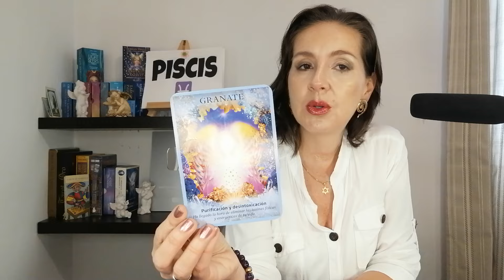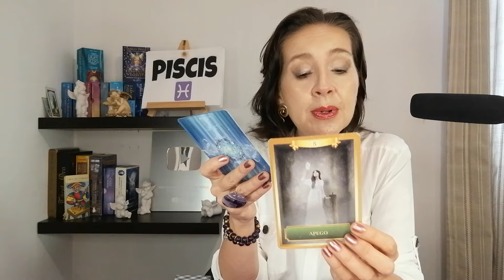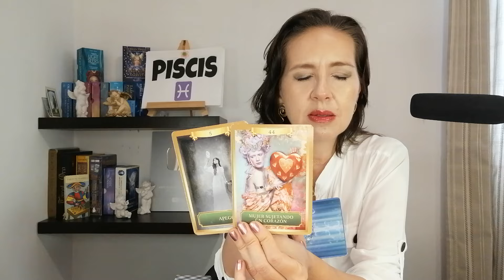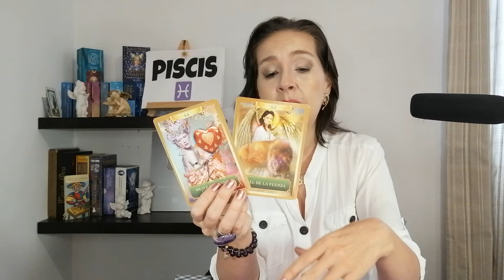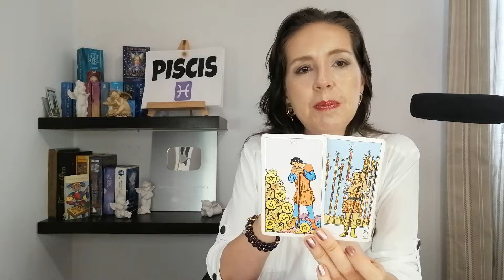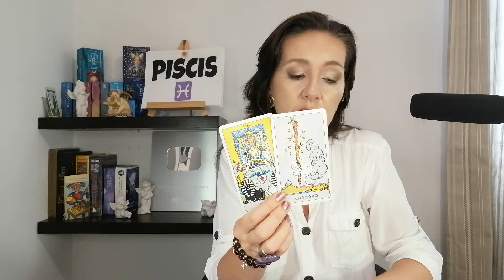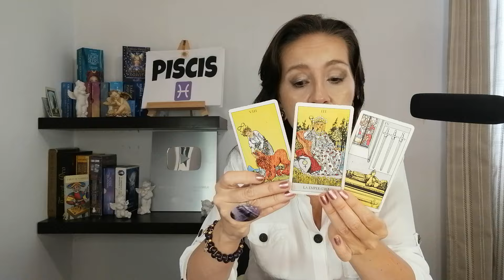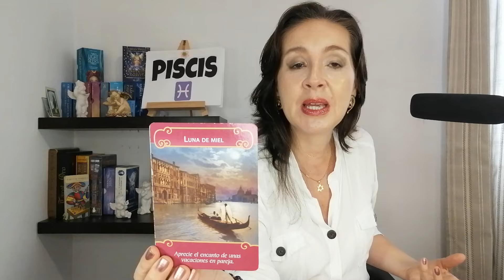PISCIS👩❤️👨ES INCREIBLE!! COM OSE REVELA LA INTENCION DE ESTA PERSONA CONTIGO